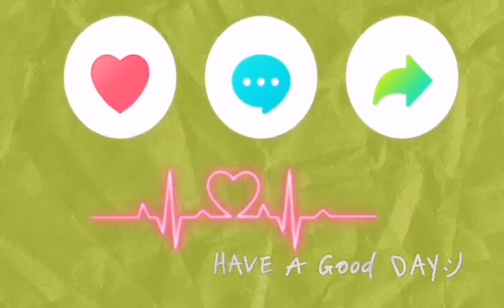TRAVEL TOUR GOING TO CERLER SPAIN